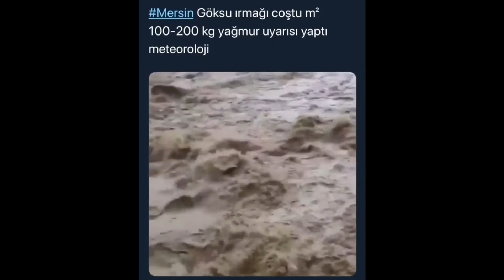MERSİNDE KIRMIZI KOD UYARISI VE ARDINDAN GELEN FELAKETİ-2020 2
BURASI MERSİN